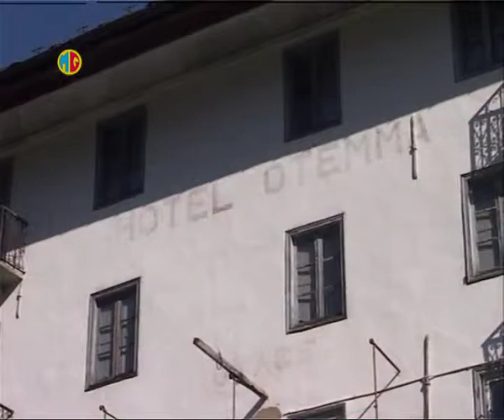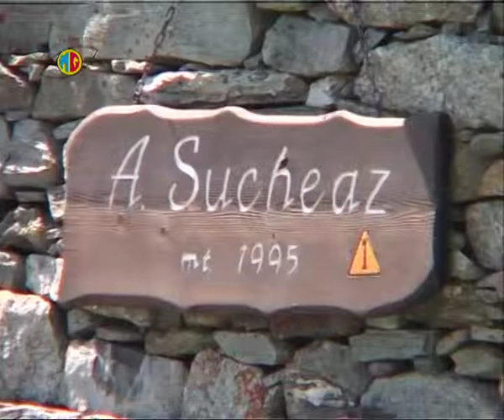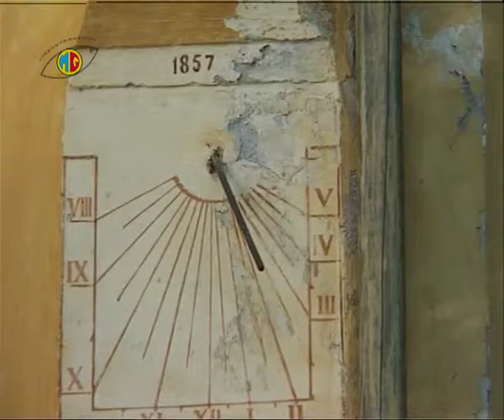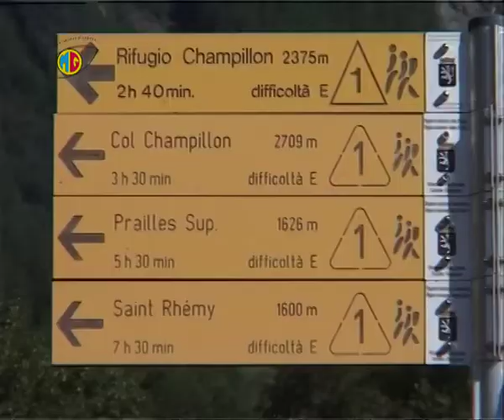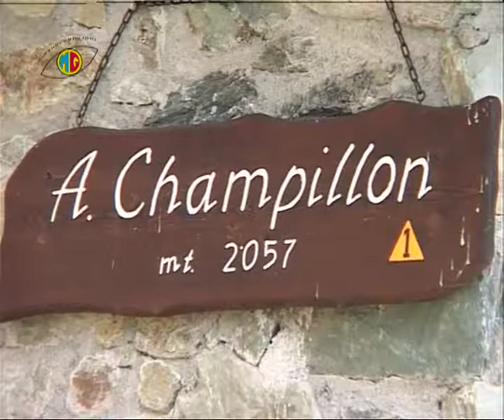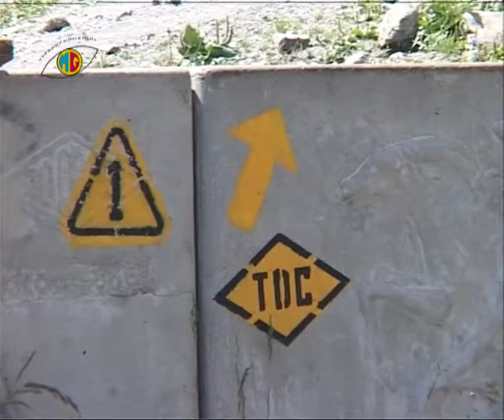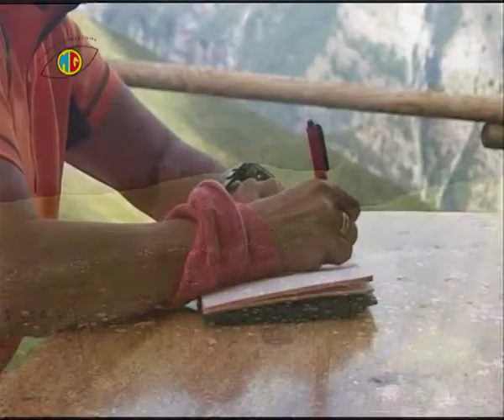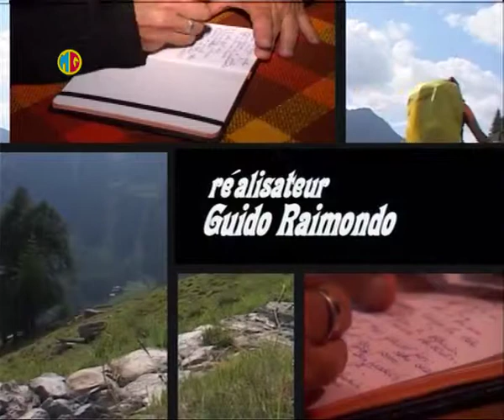Diario dell'Alta Via n°1-6 ª puntata: da Closé al Col Champillon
Viaggio nei sentieri e colli del'Alta via n°1: da Closé al Col Champillon
Questo  è una parte del percorso che affronteranno i concorrenti del Tor des Geants. Lingua francese (2007).
Con Oriana Pecchio, regia Guido Raimondo e Pietro Giglio, voce off Katia Berruquier, musiche originali Carlo Benvenuto.